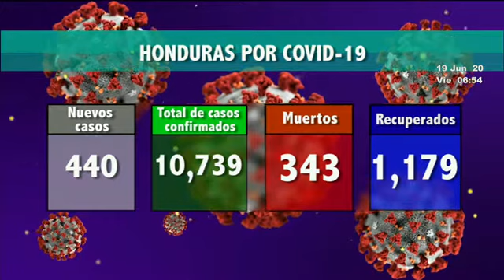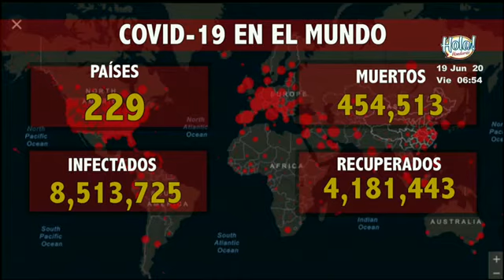Casos positivos de COVID 19 supera los diez mil 700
Las personas fallecidas, en tanto, se ubican en las 343